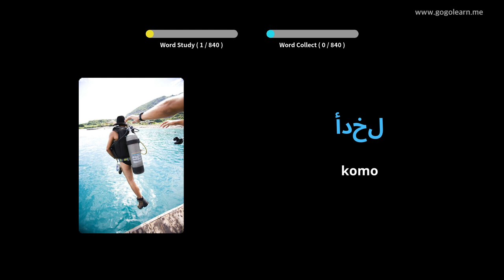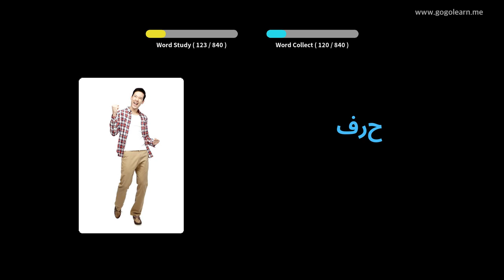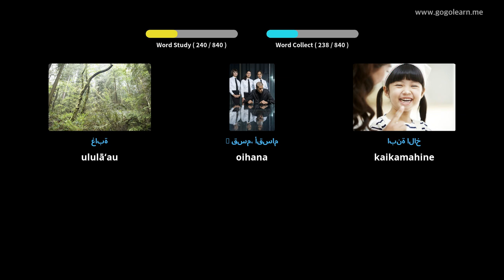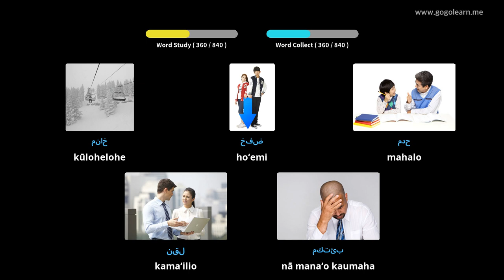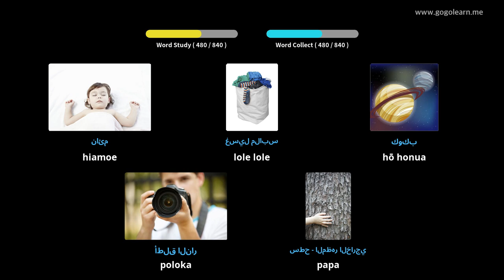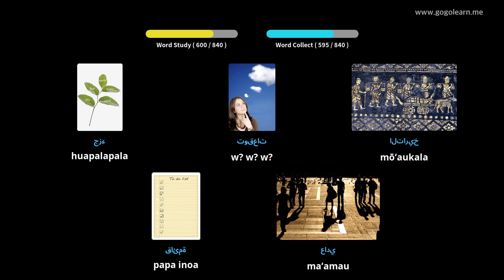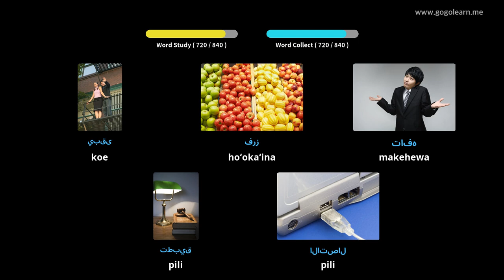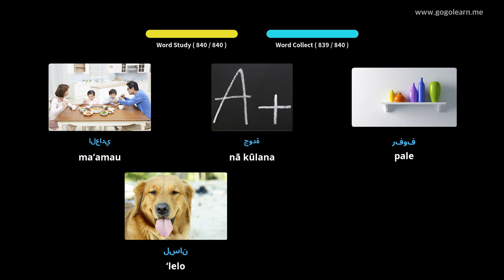Ka ʻāhewa ana ʻo Palapala kikowaena Kūkā ʻAi E hiamoe | Golearn